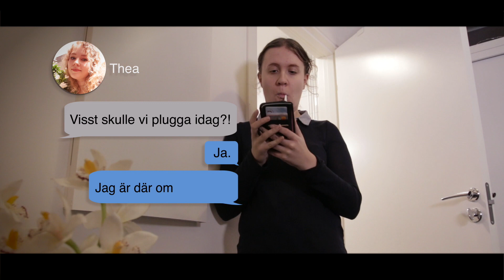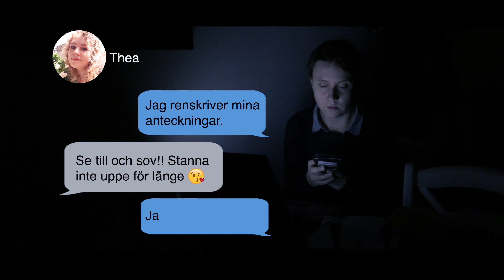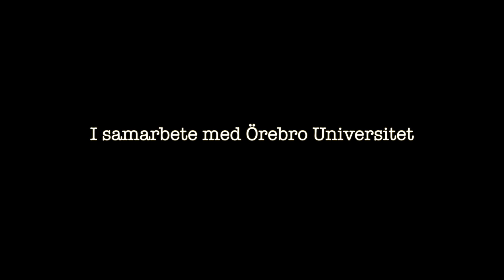Carro - en kortfilm av Pin(n) Productions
"Carro", en idé som uppstod i samband med vårt kortfilmsprojekt som sedan blev till verklighet. En rolig resa med många långa dagar och en massa skratt resulterade tillslut i en kortfilm gjord utav Pin(n) Productions i samarbete med Örebro Universitet.

Stort tack till min fina grupp för ett otroligt bra samarbete:
Amanda Karlsson
David Schmedes Biaudet
Lollo Larsson Nordling
Sofia Bogren (migsjälv)

Även stort tack till våra duktiga skådespelerskor :
Nathalie Nilsson och Linn Stenmark

Och låt oss inte glömma att tacka de duktiga musikstudenterna som gjort filmmusiken :
Clara Alm och Michelle Amkoff